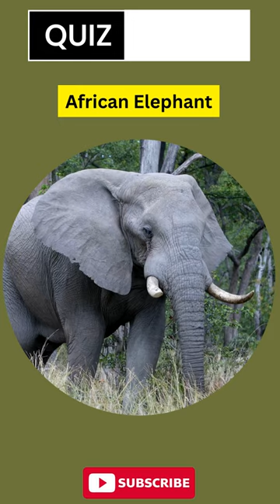Which species of African elephant is the largest?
Venture into the heart of Africa and meet its colossal giants: the African elephants! Among them, one species stands out, reigning supreme in size and grandeur. But do you know which one? The sheer diversity of elephants on this continent might surprise you. There's a vast difference between the towering giants that roam the vast savannahs and those that tread the dense forests. With this engaging journey, dive deep into the world of elephants and discover which species truly wears the crown as the largest in Africa. Will your guess measure up to the might of this magnificent creature? Embark on this quest and unveil the towering titan of Africa!